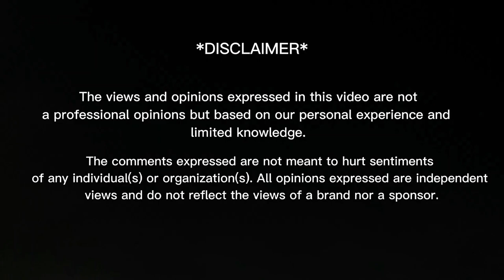Saqlain Haider TikTok + Reels | @SaqlainHaidersyed | Reaction Video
In today's video you will find:
00:00 - Intro
00:23 - Reactions
12:00 - Feedback
12:23 - Outro

THANKS! ❤️